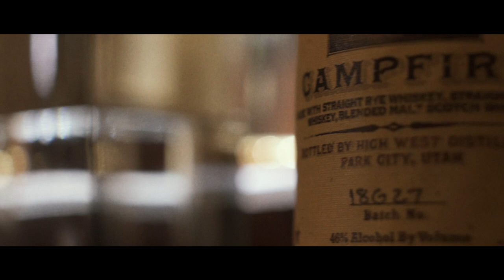Dimitry Killstorm "Jane" ft. Muja Messiah and Zach Coulter OFFICIAL MUSIC VIDEO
"Jane" is the third music video off of Dimitry Killstorm's new album, Killstorm On The Cut. It features Muja Messiah and Zach Coulter (of Solid Gold)

Directed by Gage Reagan